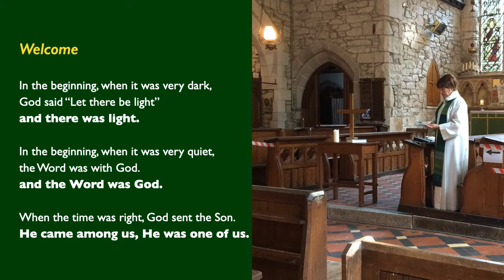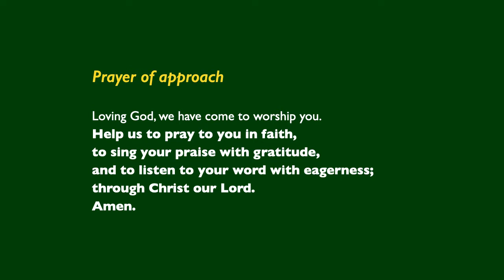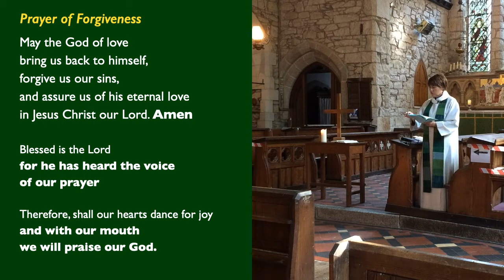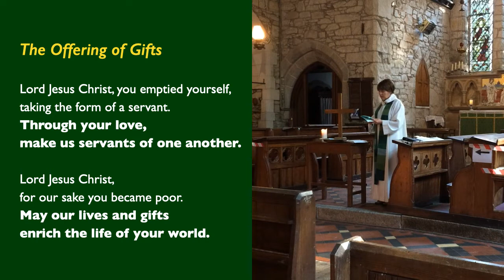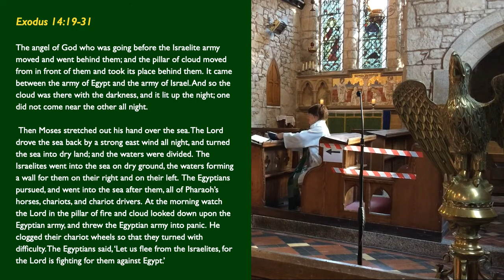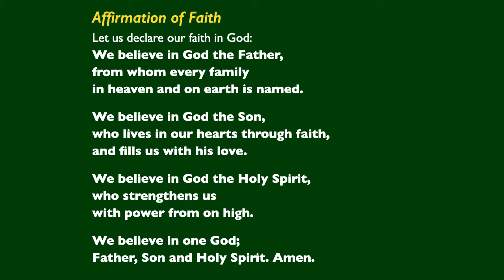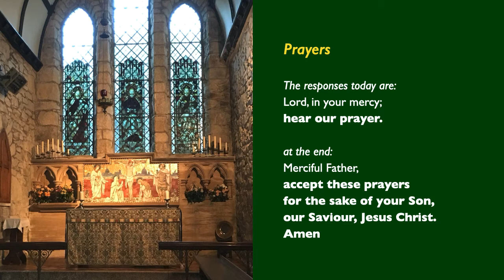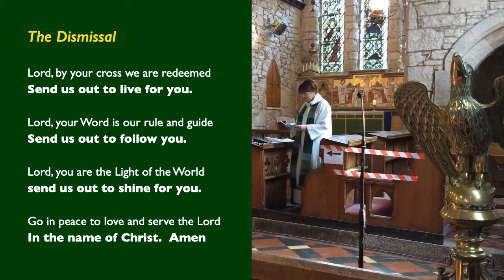Sunday 13th September 2020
A service of Morning Worship recorded at St John the Evangelist Church, Treslothan, led by Rev'd Rosheen. Apologies that the second half didn't record properly.